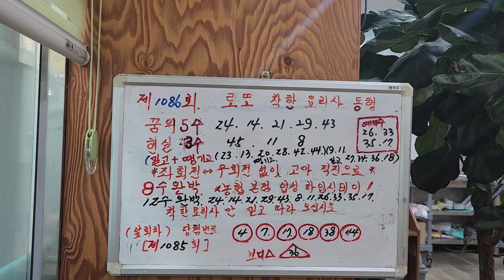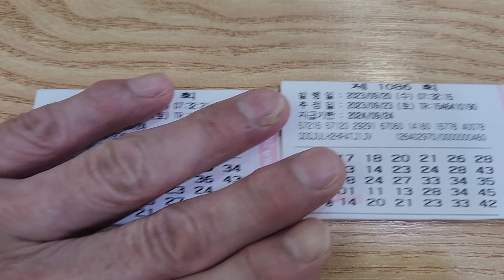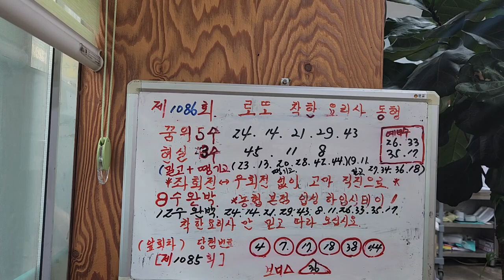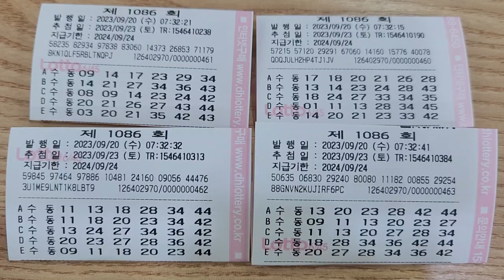로또제1086회 꼭해내고말겠습니다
로또 제1086회 밀고당기고 총결산